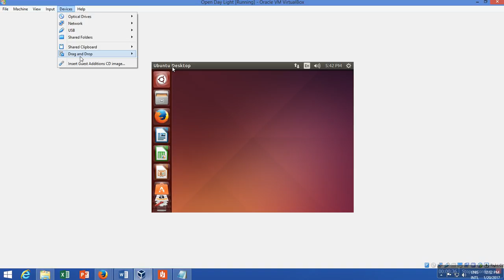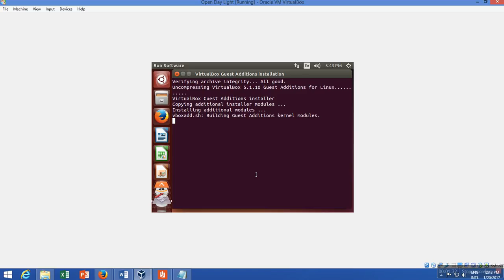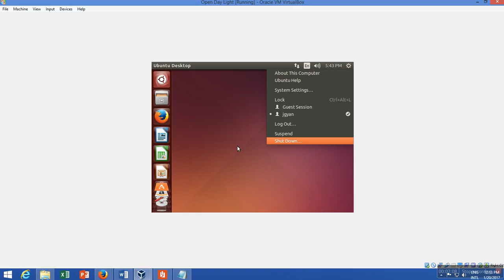How to Show Virtual Box VM in Full Screen